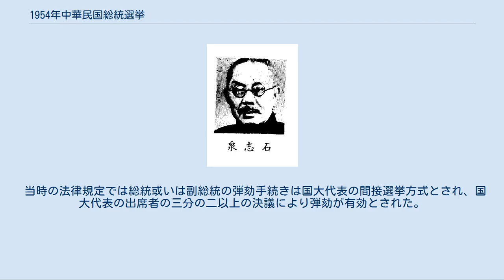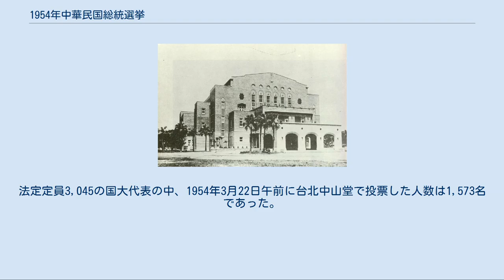1954年中華民国総統選挙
1954年中華民国総統選挙（1954ねんちゅうかみんこくそうとうせんきょ、中国語: 1954年中華民國總統選舉）は、1954年3月22日に中華民国（台湾）で行われた総統（第2期）を選出する選挙である。
 1949年、国共内戦に敗れた国民党は国民政府を台湾に移転した。
遷台後も中華民国の正統性を主張する国民政府により1954年2月19日から5月20日まで国大代表を通じた間接選挙方式で総統選挙を実施し、台湾を対象とした初めての選挙となった。
 2回目の投票の結果、中国国民党候補者である蔣介石が1,507票を獲得し、48票の中国民主社会党候補者の徐傅霖を破り、第2代中華民国総統に就任した。
同時に行われた副総統選挙では国民党の陳誠が当選している。
 国共内戦敗北の責任を負って総統を辞職した蔣介石に代わり李宗仁が代理総統を務めていたが、蔣介石との対立により香港へ逃亡しアメリカへ亡命した。
蔣介石は総統への復任を宣言したものの、李宗仁の辞職手続きが完了しておらず、新旧総統の交代時に法理問題が発生する可能性があったため、国大代表は総統選挙前に李宗仁の弾劾を決定する。
 辞職手続きが完了していない代理総統の1954年2月19日に国大代表が招集されると、3月11日に弾劾手続きが採られた。
 当時の法律規定では総統或いは副総統の弾劾手続きは国大代表の間接選挙方式とされ、国大代表の出席者の三分の二以上の決議により弾劾が有効とされた。
法定定員3,045名の内、1948年に2,841名が選出されていたが、遷台した国大代表は半数に満たず、香港やアメリカ、東南アジアなど世界各地より台北に参集したのは1,578名に過ぎなかった。
その内弾劾決議に投票した国大代表は1,486名、1,403票の賛成票により弾劾決議案は採択され、残任期間が短いために補選を行わないことが付帯決議されている。
 総統・副総統選挙が行われた中山堂（台北市） 選挙方式は選挙により選出された中華民国国民大会代表（国大代表）を通して投票される間接選挙であった。
投票は台北の台北中山堂（現在の台北公会堂）で行われ、副総統選挙も同時に実施された。
副総統選挙は総統選挙と独立集計され、現在のように総統と副総統の候補者が一括して選挙戦を行うものではなかった。
 差額選挙（信任投票を防ぐため、定員より候補者数が多い）が採用され、また有効投票の過半数以上を獲得して初めて当選となる絶対多数選挙となった。
 当時の中華民国の法律では総統及び副総統は国民大会代表による間接選挙方式が採用されていた。
『総統副総統選挙罷免法』第4条第3項によれば、候補者は国民大会代表総数（3,045名）の過半数（1,523名）の得票数が必要とされ、もし過半数に満たない場合は上位3名による再投票、再投票でも過半数を獲得できない場合は、第3回投票により得票数の高い2名の決選投票が行われると規定されていた。
 1948年、南京市で召集された国民大会代表は2841名であった。
しかし1954年に台北市で召集された国民大会代表は1578名、実際に投票を行ったのは1573名であった。
その中で台湾で選出された代表は18名である。
 1950年に立法院は国民大会開会の定足数を法定3,045人の2分の1（1,523）から、3分の1（1,015）に修正している。
 3月22日、中華民国第2回総統選挙が実施された。
総統選での候補者は国民党候補者の蔣介石と民社党の徐傅霖が立候補した。
法定定員3,045の国大代表の中、1954年3月22日午前に台北中山堂で投票した人数は1,573名であった。
 3月22日の第1回投票では過半数の獲得がなく直ちに再投票が行われ、その結果蔣介石が第2代中華民国総統に当選した。